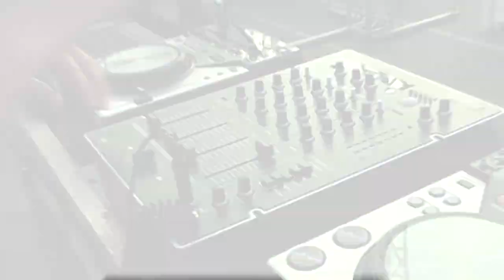«Мужской спорт». Тизер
В Мичуринске на главной площади города состоялся вечер бокса. Спортивное мероприятие прошло под открытым небом.